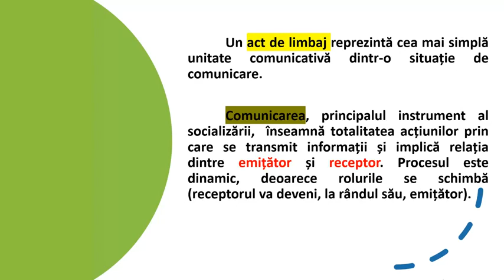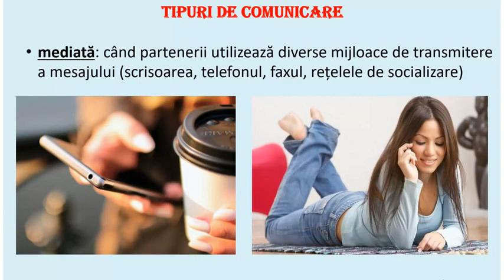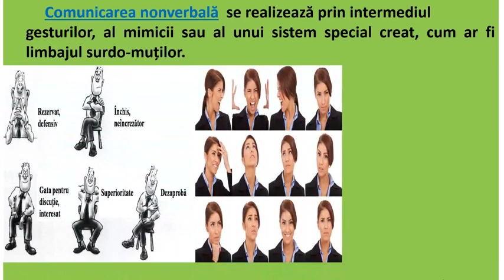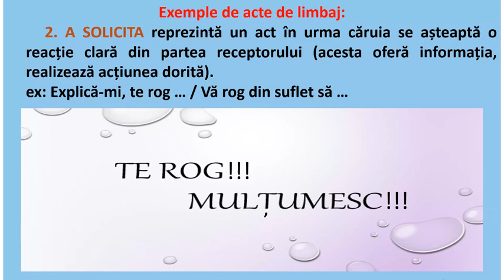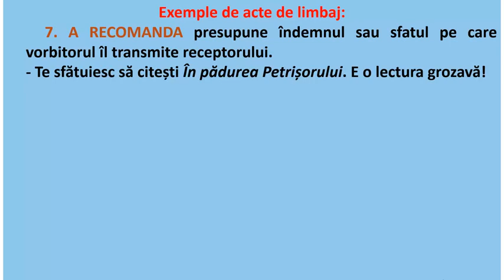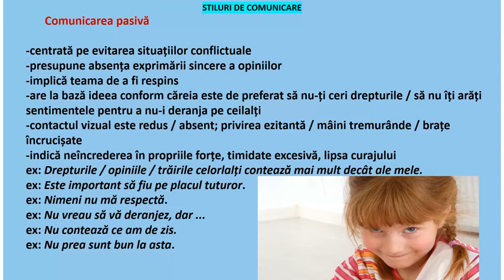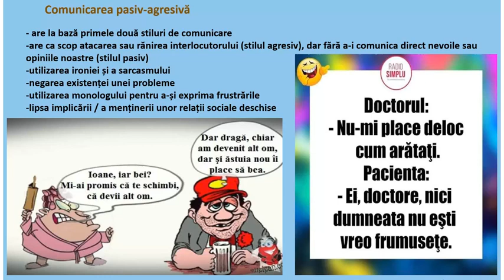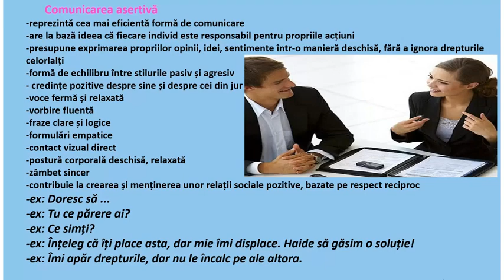IMPORTANȚA MAJORĂ A COMUNICĂRII / ACTE DE LIMBAJ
Comunicarea reprezintă actul suprem al interacțiunii.
Comunicarea asertivă este cea mai eficientă, deoarece menține relații sociale de calitate.
Actele de limbaj sunt esențiale (a întreba, a solicita, a declara, a felicita etc.)
Urmăriți toate detaliile în clip!